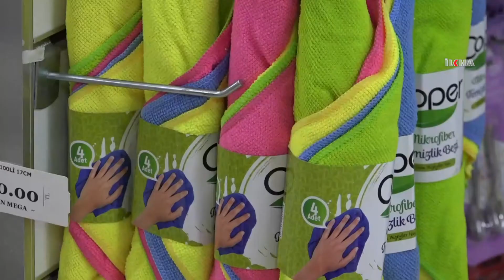Batmanlı esnaf: Virüs nedeniyle stoklarımızda hiç kolonya kalmadı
Türkiye’de Corona virüsün tespit edilmesiyle birlikte Batman’da kolonya satış yerleri, adeta vatandaşın akınına uğruyor. Vatandaşların yoğun talebi karşısında kolonya stoklarının tükenmek üzere olduğu belirtildi.

Değerli İzleyicilerimiz;

TÜRKÇE

KÜRTÇE-KURMANCI

ARAPÇA

İNGİLİZCE

FARSÇA

KÜRTÇE-SORANİ